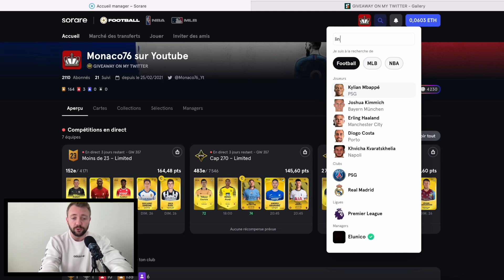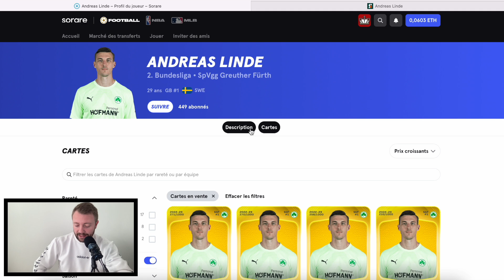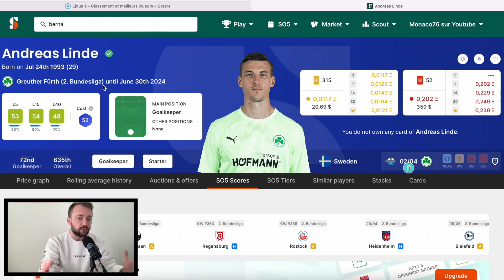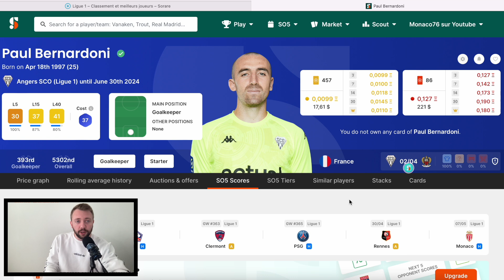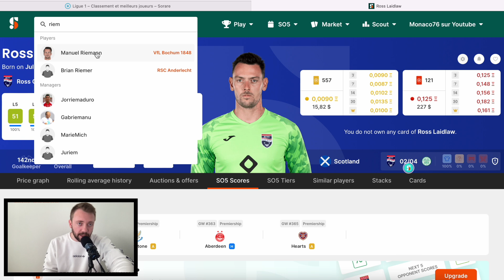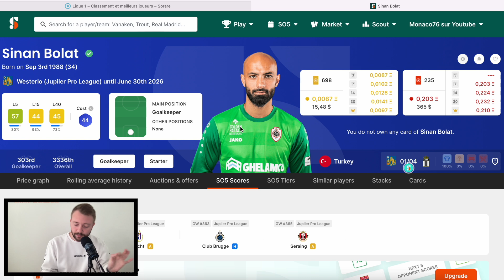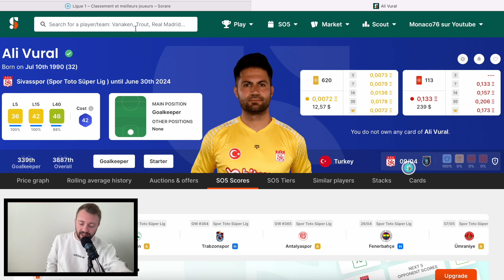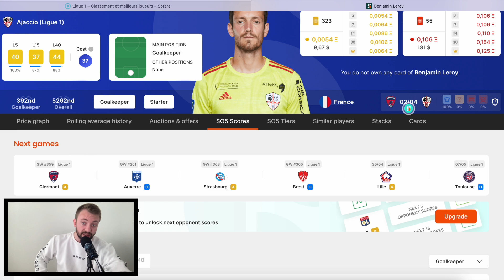SORARE -MA LISTE DE 10 GARDIEN LES MOINS CHERS ET SAFE (1 goal à gagner en commentaire)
Je me demandais quel serait mon top 10 des gardiens les moins chers et certains pour l'an prochain, je vous partage donc ma liste sorare. A gagner une carte gardien dans l'espace commentaire !

 /!\ Je ne suis pas conseiller financier, je n'oblige personne à me suivre, je fais cela car ça me plait avant tout ! :)

Si vous souhaitez débuter prenez mon lien de parrainage pour obtenir une carte gratuite après vos 5 premières enchères, je vous ferai un suivi personnel pour chacun et vous apporterai mon aide pour bien débuter :

mes parrainages :
Pour débuter sorare, devenir un boss et en + gagner une carte grâce à mon lien